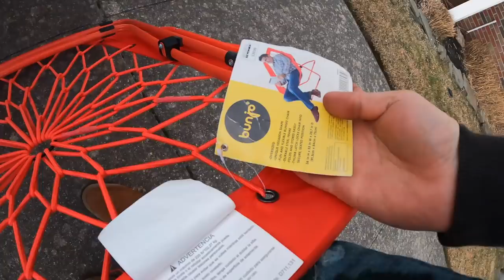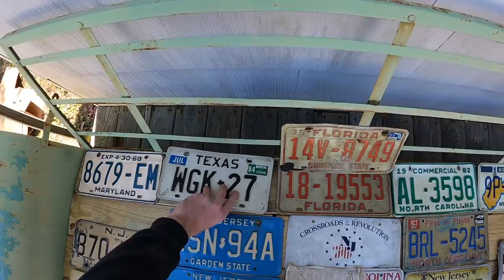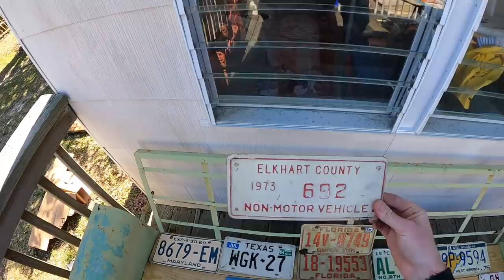MASSIVE License Plate HAUL From Road Side Trash!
Trash Picking road side garbage and we came across a MASSIVE License Plate Collection just stuffed down inside a couple of trash cans. we were blown away. Also scoring a bunch of other items to sell and a load of Scrap Metal!